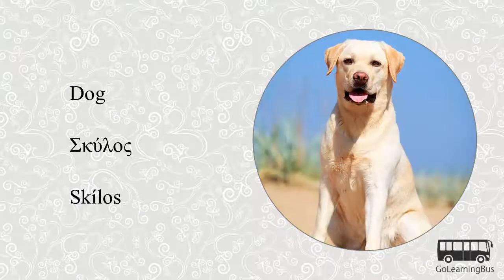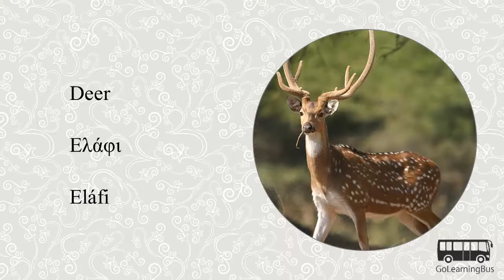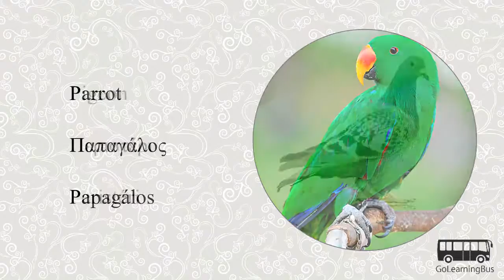Learn Greek Visual Dictionary - Animals via Videos by GoLearningBus(3K)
In this video we will learn Greek Visual Dictionary for Animals. To access quizzes, cards and more please

For only $9.99 you can access more than 300 apps for learning and training including Learn Greek.

We will explore following Greek Visual Dictionary in this video:

Bull
Camel
Cat
Hen
Cow
Dog
Donkey
Crab
Goat
Buffalo
Horse
Mouse
Pig
Rabbit
Sheep
Peacock
Bat
Bear
Crocodile
Deer
Dolphin
Elephant
Fox
Hippopotamus
Kangaroo
Lion
Monkey
Octopus
Panda
Leopard
Rhinoceros
Seal
Shark
Snake
Tiger
Turtle
Whale
Wolf
Zebra
Frog
Eagle
Parrot
Pigeon
Crow
Squirrel
Owl